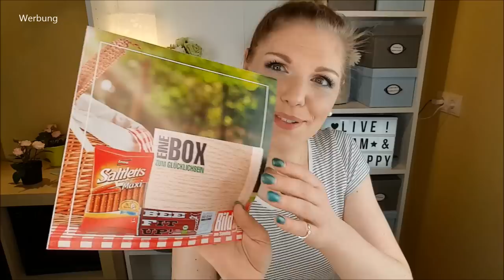BAMS BOX APRIL 2019 - Perfekte Picknick Snacks + Verlosung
Es ist Frühling - Picknick Zeit!
Dieses Thema wurde von der BAMSBox im APRIL aufgegriffen und ich teste für euch gerne die Produkte aus :D

Vielen Dank an für die Bereitstellung der Box und des Gewinns.
DANKE!!!

amazon Osterbox
Picknick Rucksack
Snackbox Japan
Snackbox Amerika

3. Schreibe mir einen lieben Kommentar unter dieses Video mit Picknick und / oder der Info, dass du an der Verlosung teilnehmen möchtest ♡
4. Die Verlosung ist ab 18 Jahren oder mit Einverständniserklärung der Eltern ♡
5. Die Verlosung endet am 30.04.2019 um 23:59 Uhr ♡
6. Der Gewinner wird per Antwort auf ihren/seinen Kommentar benachrichtigt und muss sich innerhalb einer Woche nach Verlosungsende bei mir per Mail oder Instagram melden ♡
7. Der Rechtsweg ist ausgeschlossen ♡
8. Jeder kann 1x teilnehmen ♡
9. Der Versand erfolgt deutschlandweit und unversichert. Für Verlust oder Beschädigung übernehme ich keine Haftung ♡

Liebe Grüße
Claudi